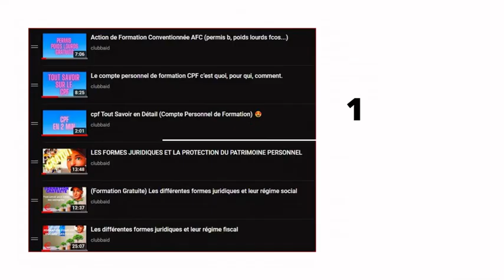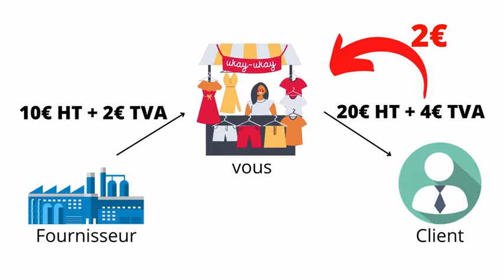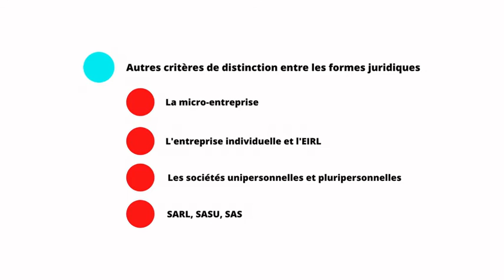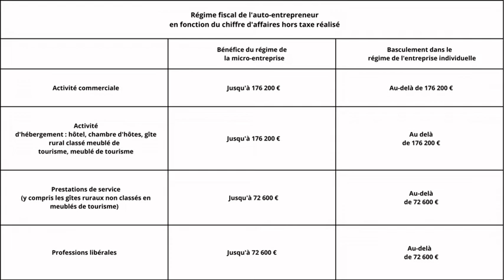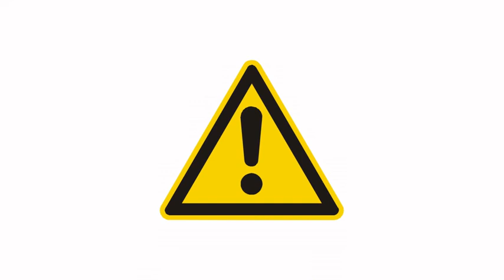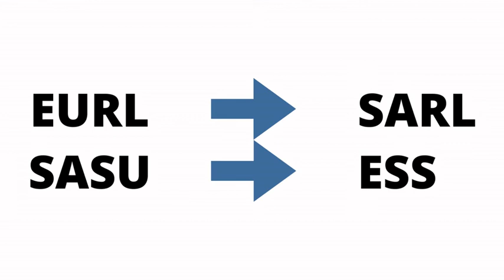micro entreprise EI, EIRL, société unipersonnelles, pluripersonnelles, SARL et SAS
(Formation Gratuite) micro-entreprise EI, EIRL, société unipersonnelles, pluripersonnelles, SARL et SAS

Partie 5 :
Les autres critères de distinction entre les formes juridiques.

00:00 Introduction
01:45 TVA
03:46 Les autres critères de distinction entre les formes juridiques.
04:37 la micro-entreprise
07:37 L’entreprise individuelle ou EIRL
11:20 Société unipersonnelle ou EURL
13:22 Société pluripersonnelle
14:48 SARL et SAS
15:30 Conclusion

Plan de la formation :
Partie 1 : Les formes juridiques et la protection du patrimoine personnel.
Partie 2 : Les formes juridiques et leur régime social.
 Perlon donc de ce régime des assimilées salariée :
- Le régime des travailleurs non salariées
- Le régime micro-social
Partie 3 : Les formes juridiques et leur régime fiscal.
- Pour le régime des impôts sur les revenus
- Passant maintenant à l’impôt sur les sociétés
- Le régime micro-fiscal
Partie 4 : Nous allons parler de la TVA
Partie 5 : Les autres critères de distinction entre les formes juridiques.
Partie 6 : Les formalités pour créer son entreprise.
Conclusion : mot de la fin